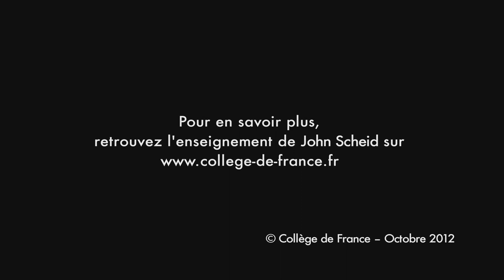When religion sheds light on Roman society - John Scheid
Professor John Scheid, Religion, Institutions and Society in Ancient Rome